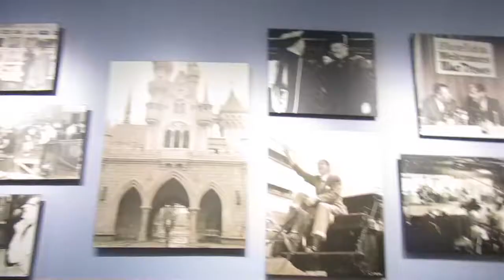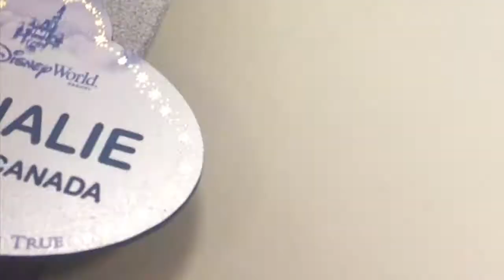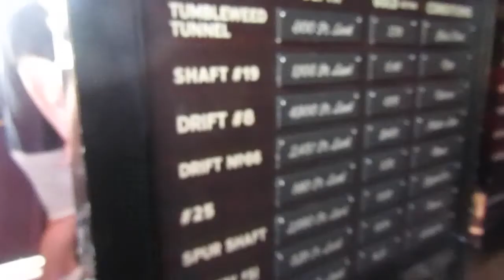Happily Ever Aftraditions Vlog #3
This may be like 5 days late, but to be fair I've been busy! That being said-- TRADITIONS!!! (and happily ever after) Enjoy the mostly B-Roll reel of the day where we almost thought we couldn't get in, which tbh I should have filmed but I was really sad so like ¯\_(ツ)_/¯

Follow Me Around the D

MUSIC
When You Wish Upon A Star - Fingerstyle Acoustic Guitar Cover - Pinocchio Soundtrack - Disney - Cliff Edwards - Leigh Harline - Instrumental Cover - Dave Niskin - HD